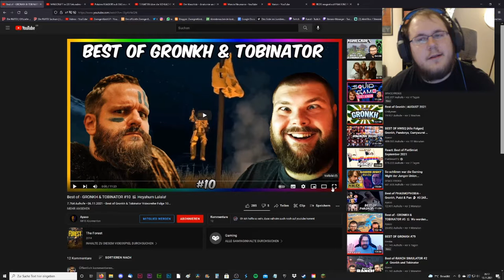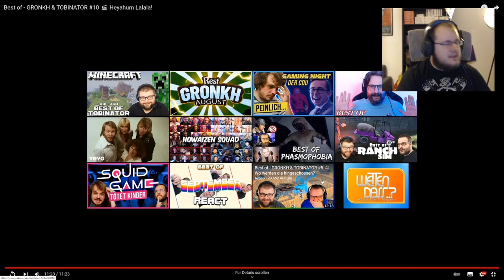Zwergi react to * Ayaso - Best of GRONKH & TOBINATOR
Zwergi reagiert auf Best of Gronkh & Tobinator. Aus dem Twitch Stream vom 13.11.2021